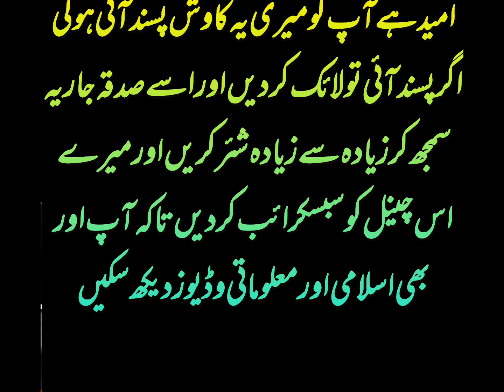شاہ دولہ کے چوہے کون ہیں ؟|| شاہ دولہ کے چوہے کیسے بنتےہیں|| Watch Amazing facts@Uzmabano1505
شاہ دولہ کے چوہے کون ہیں ؟ شاہ دولہ کے چوہے کیسے بنتے ہیں
Watch Amazing facts
شاہ دولہ کا مزار
گجرات پاکستان
مزار شاہ دولہ
amazing facts
توہم پرستی
کون ہیں شاہ دولہ کے چوہے
کیا شاہ دولہ کے چوہے پیدائشی ہیں ؟
سید کبیر شاہ دولہ کا مزار
What is microcephaly
مائیکروسیفلی بیماری کیا ہے
How are the rats of Shah Doula made?
शाहदौला के चूहे कैसे बनते हैं?
کیا شاہ کے کی بددعا لگتی ہے
بھکاری بجے کہاں سے اتے ہیں